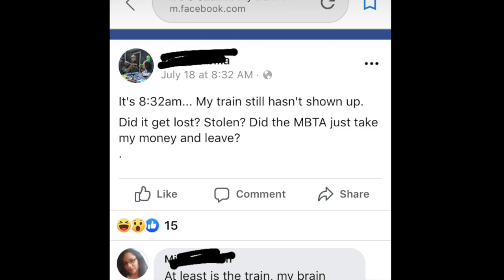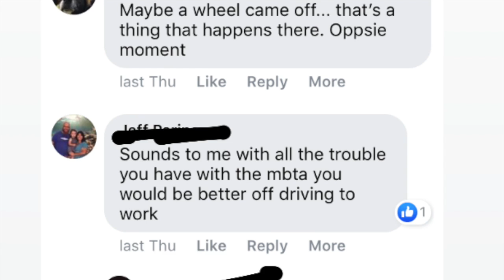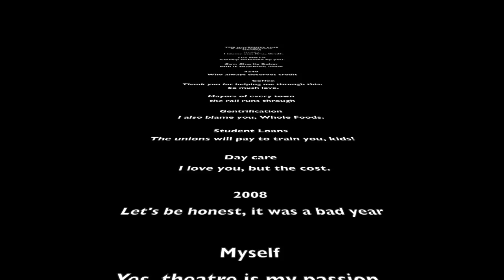Haverhill Line, July 18, 2019